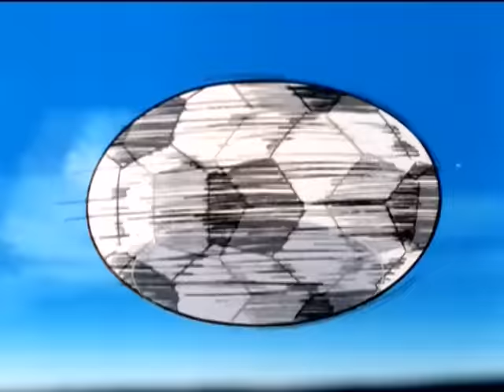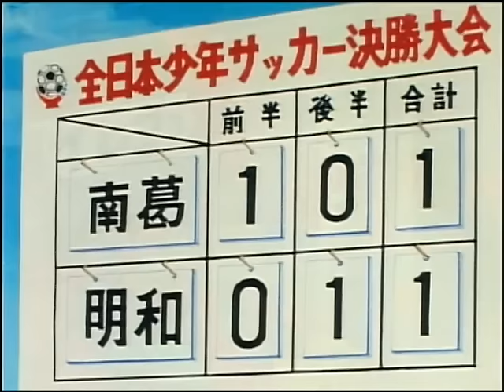Olive et Tom - Episode 46 - Tous pour un